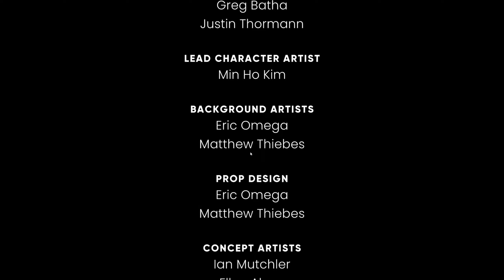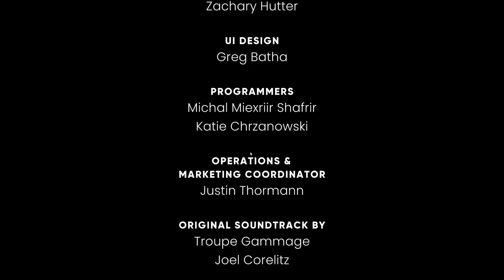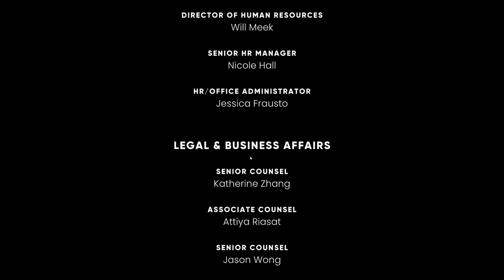The Murder Of Sonic The Hedgehog | FULL PLAYTHROUGH/FIRST REACTIONS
epic game if i do say so myself.